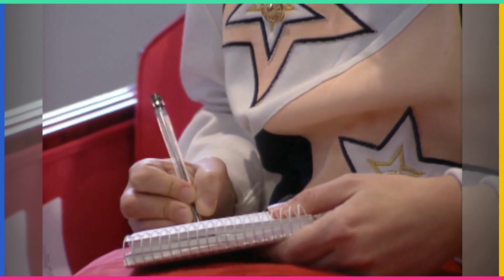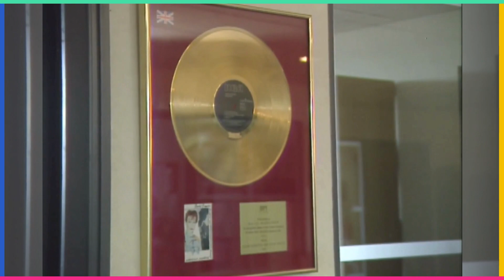Video Games Takeover 1992.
Step back to 1992, where video games stole the spotlight from traditional favourites. Join us as we explore the era dominated by Sega and Nintendo, witnessing how titles like Sonic the Hedgehog and Super Mario Bros. revolutionized holiday gift-giving. Relive the excitement of a time when gaming redefined Christmas, forever changing the landscape of entertainment.